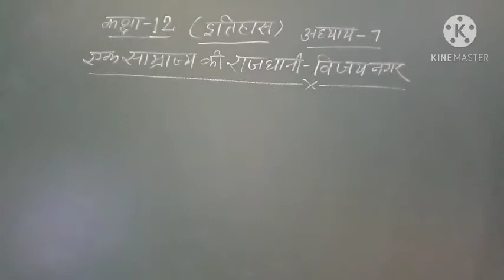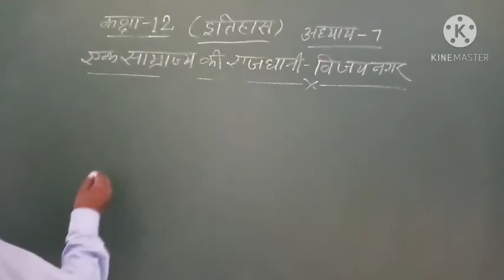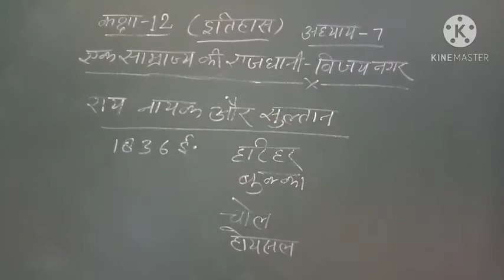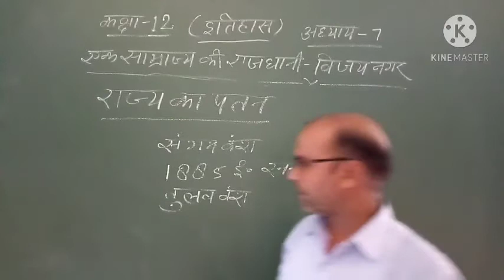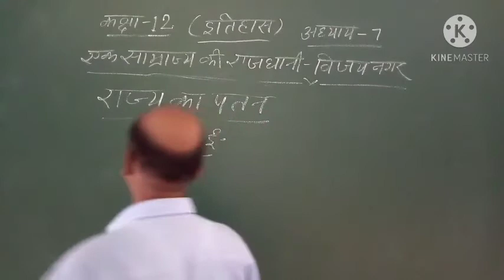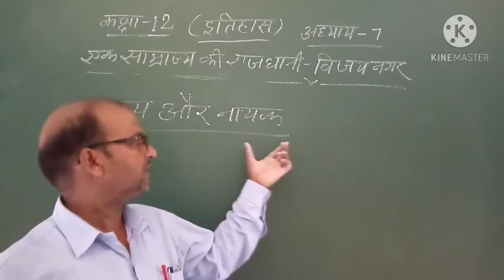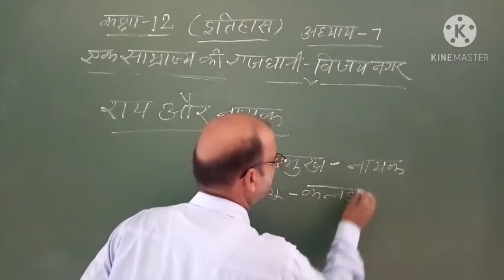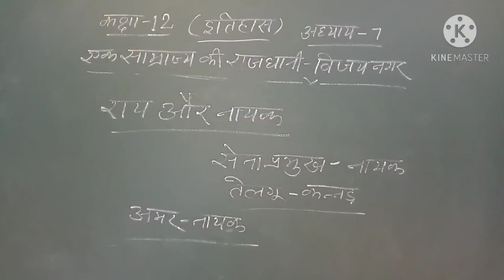Class 12th subject history exercise 7